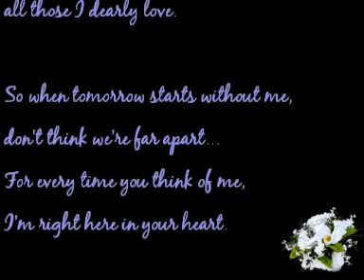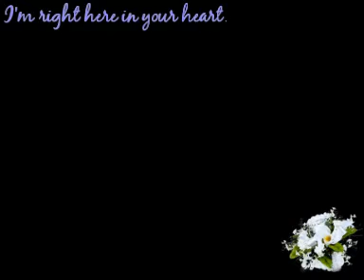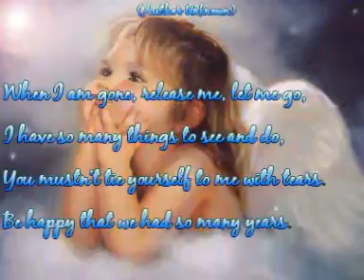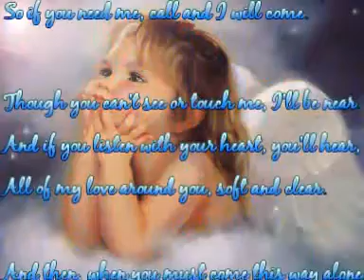In loving memory of Harvey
I dedicate this video to my beloved friend Ruthie who unfortunately lost an angel named Harvey... He's with God now...

Goodbye angel!